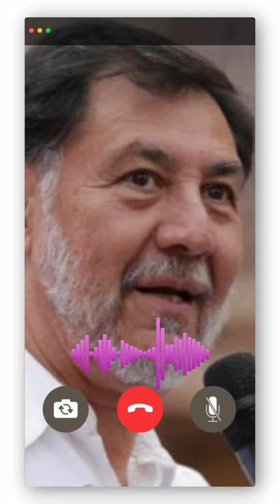"Me ch1ng4r%$": Noroña se refiere a ¿Morena?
El diputado y futuro senador, Gerardo Fernández Noroña manifestó su molestia con el partido morena por no "respetar" los acuerdos de las corcholatas y dice que se los xing4.

Y ahora se proyecta sin aun ser senador para empezar su campaña presidencial en 2030 ¿con recursos públicos?